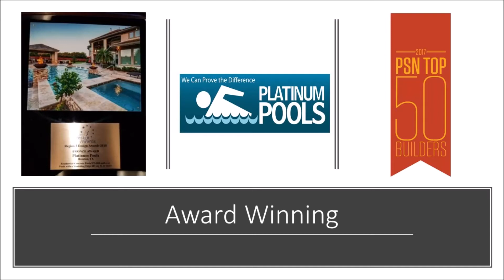Platinum Pools - The Armstrong Family - By Mark Wyner